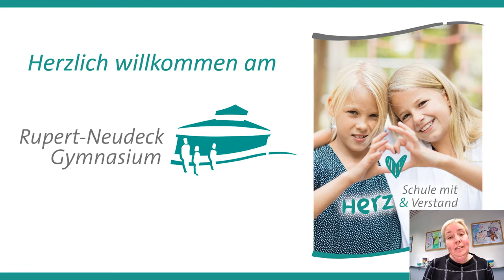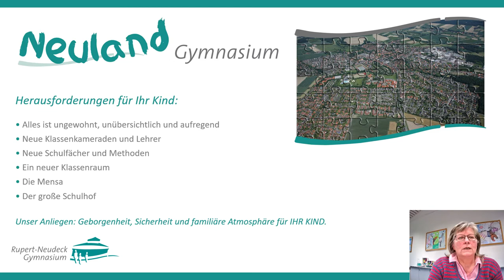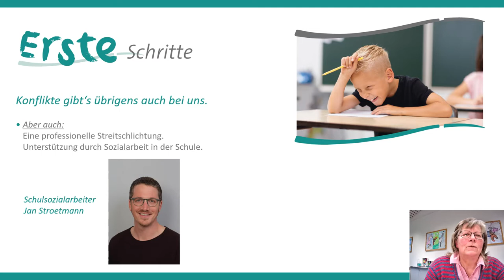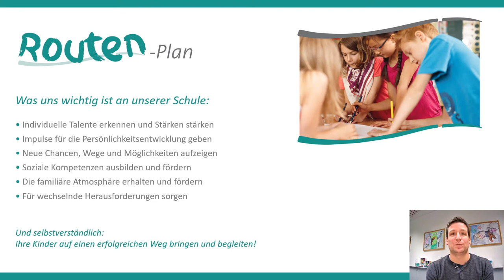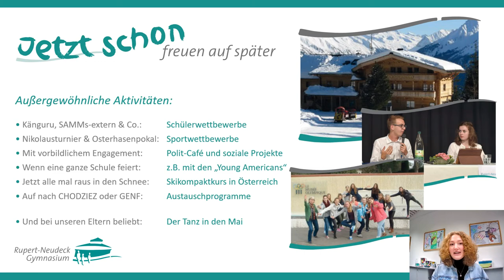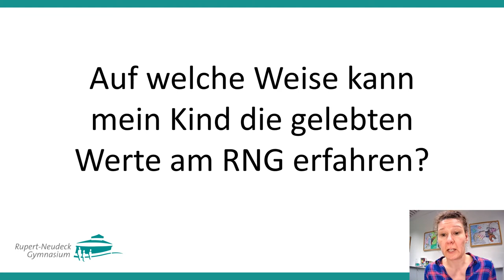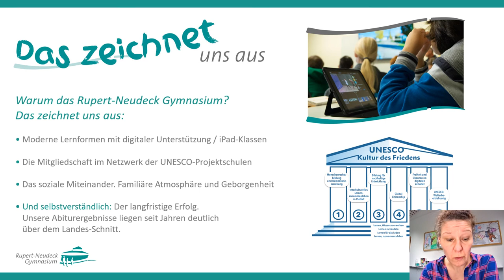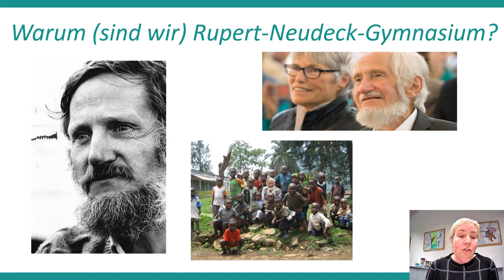Elterninformation Anmeldung | Rupert-Neudeck-Gymnasium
Hier wird die Schule genauer für die Eltern, die ihr Kind bei uns anmelden möchten, erklärt.